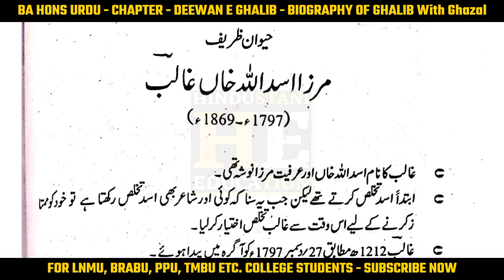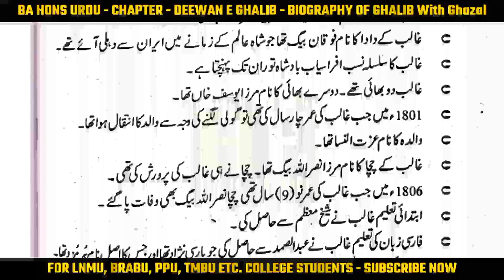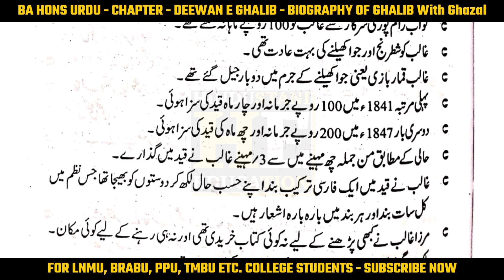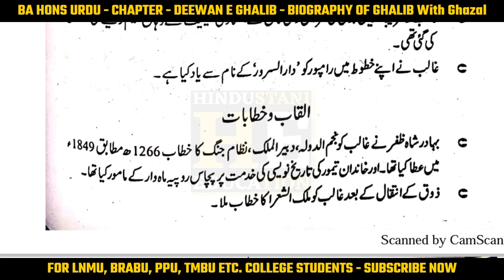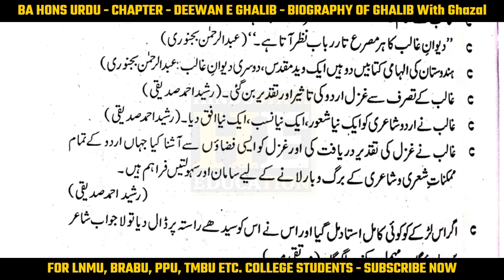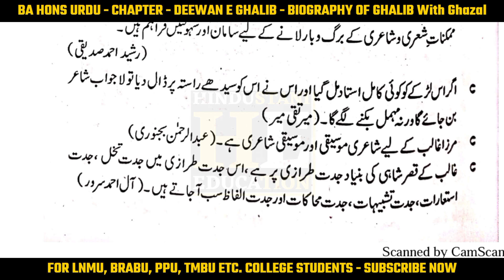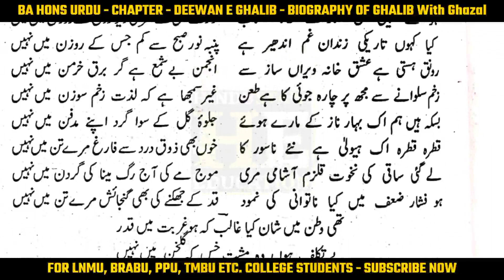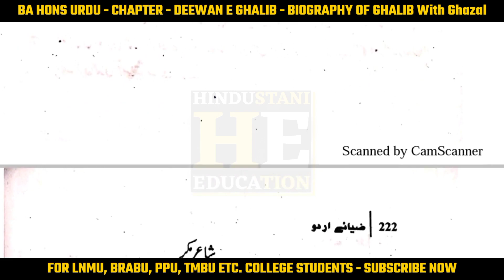BA HONS URDU - Part 1 & 2 - DEEWAN E GHALIB - FULL BIOGRAPHY OF GHALIB AND GHAZAL - LNMU, BRABU etc.